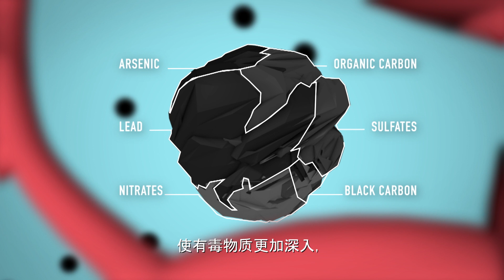世卫组织：“生命呼吸”——空气污染如何影响您的身体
空气污染是 一个隐形杀手，它在我们周围徘徊，折磨年幼和年长的人。了解它是如何不知不觉地突破我们的身体防线，导致心脏病发作、中风、肺部疾病和癌症。
让我们齐心协力，采取行动改善城市的空气质量，保护我们的健康和气候。更多信息请查阅：